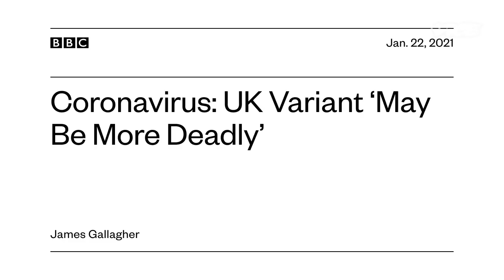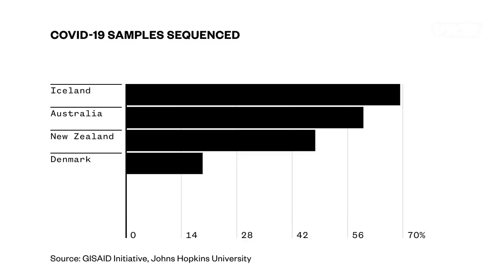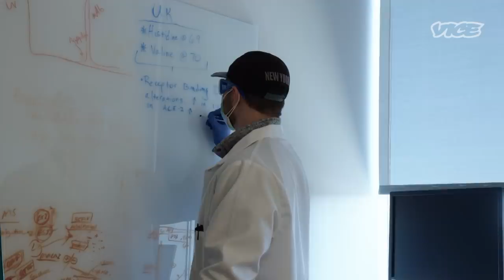The U.S. Can’t Keep Up With Mutant COVID Strains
The U.S. is doomed... again.